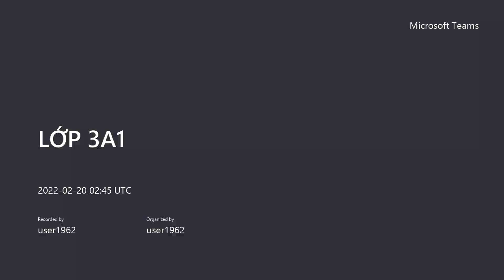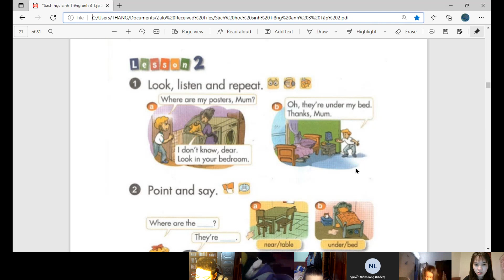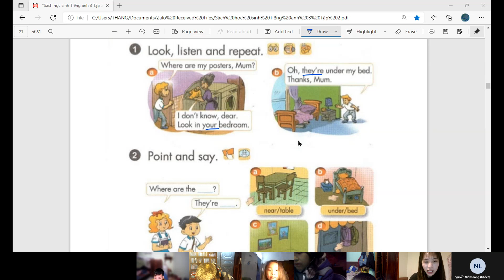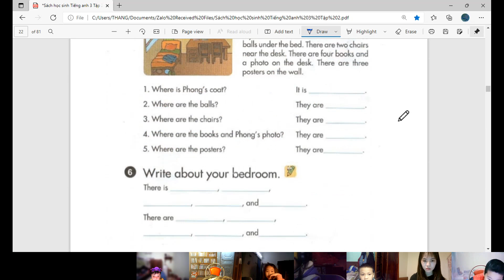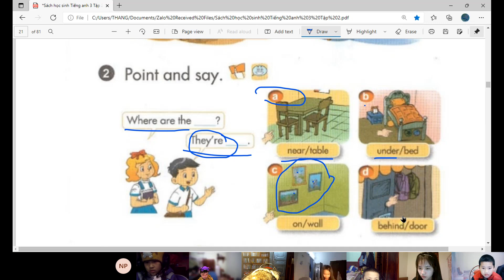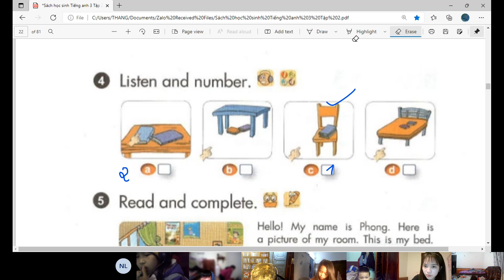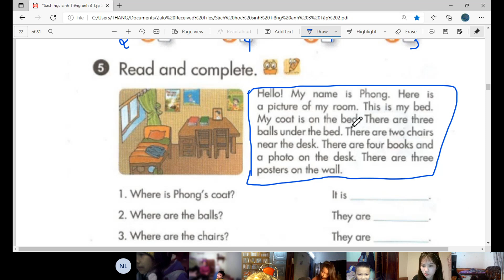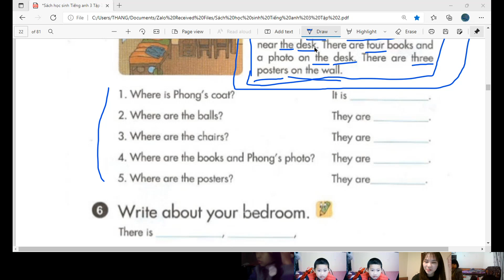GiangTube -LỚP 3A1-20220220_094638-Meeting Recording.mp4